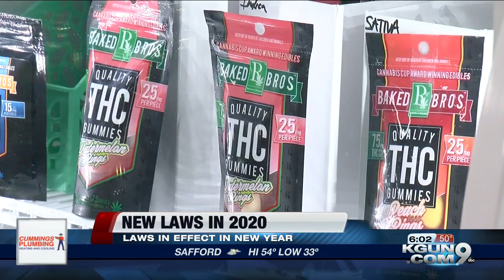Laws going into effect in the new year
Just like new years resolutions, new laws going into effect in the new year are inevitable.